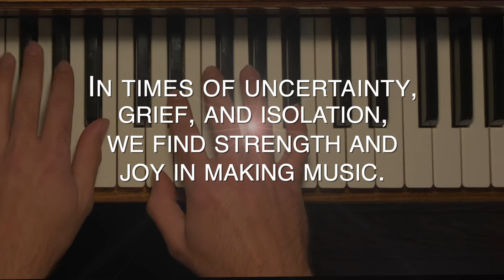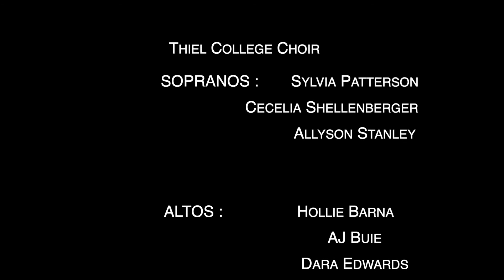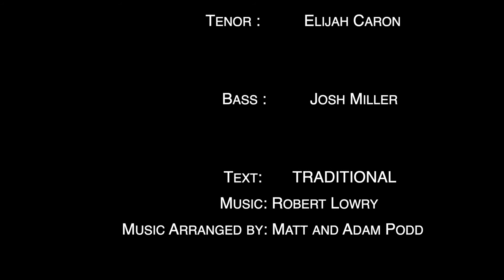"How Can I Keep From Singing?" : Thiel College Choir 2020/2021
Virtual Performance: Thiel College Choir... "How Can I Keep From Singing?"
Musical Direction: Nicholas Samson
Image Editing: Gene Blair Jr.